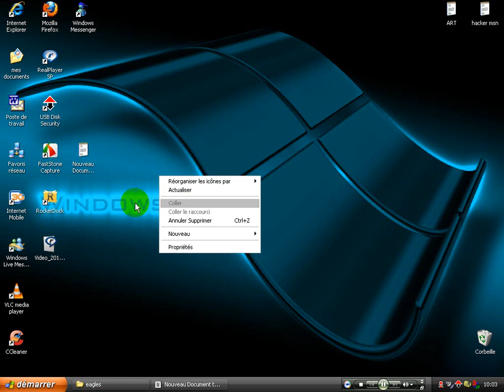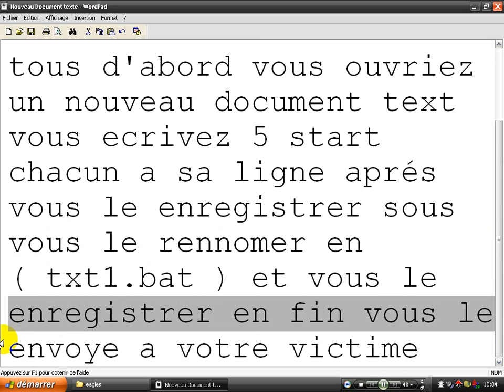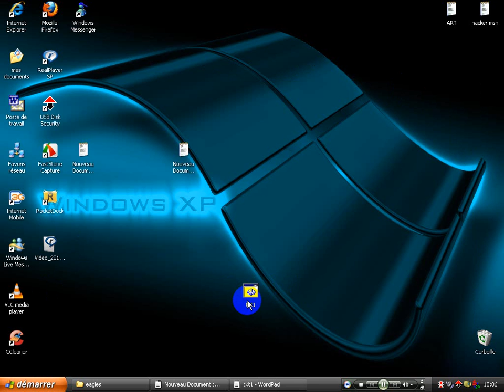comment créer un virus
La creation d'un est plus simple maintenant